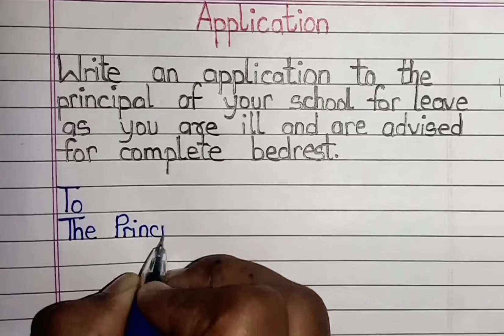Application for leave of three days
Education is money of life.

Application to the principal for leave of three days

Thanks